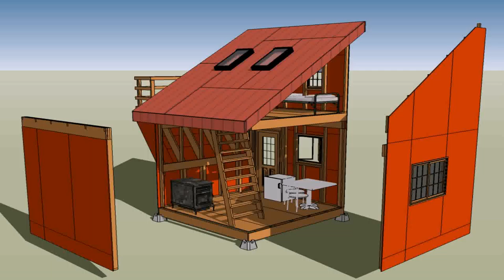Interior Design For Very Small Houses - Gif Maker DaddyGif.com (see description)